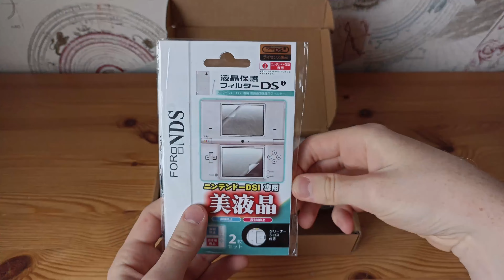САМАЯ ДЕШЁВАЯ Nintendo DS с AliExpress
Я нашёл на AliExpress Nintendo DS всего за 2500₽, с доставкой она обошлась мне в 3000₽. Интересно, что будет представлять из себя эта консоль, учитывая, что, например, на Авито можно взять DS fat в хорошем состоянии тоже примерно от трёх тысяч.
Ссылка на эту Nintendo DS:
Содержание:
00:00 вступление
01:34 распаковка
03:22 внешний обзор
10:00 включение консоли
12:03 тест GBA-игр
14:01 тест DS-игр
15:09 про кнопки
15:43 заключение